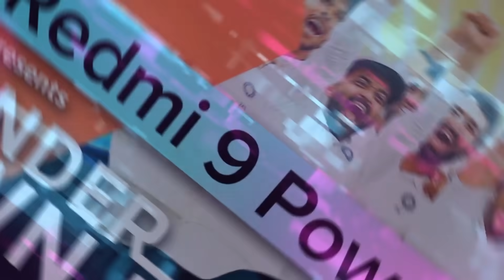Can INDIA get to the WORLD TEST C'ship FINAL? | Redmi 9 Power presents 'Thunder Down Under'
Can India get to the final of the World Test Championship? What needs to happen for them to make it to the final? Which are the other teams that could trouble India? Find out on today's episode of 'Redmi 9 Power' presents Thunder Down Under.

Who will pick up more wickets in the Australia vs India Test series? Jasprit BUMRAH or Josh HAZLEWOOD?